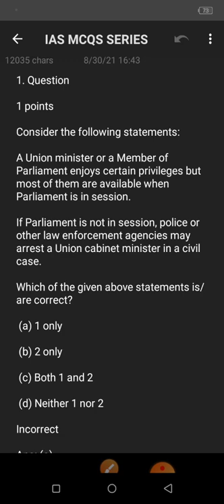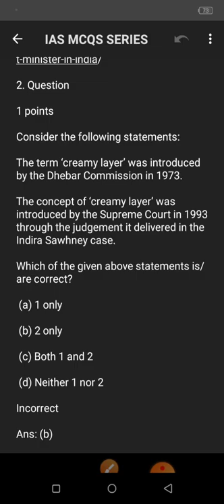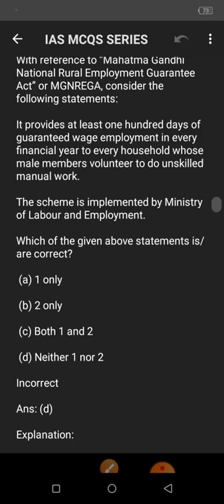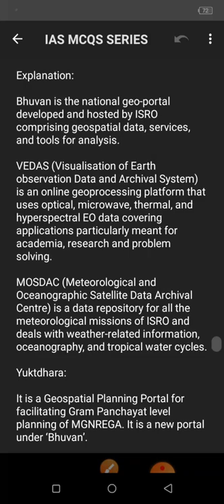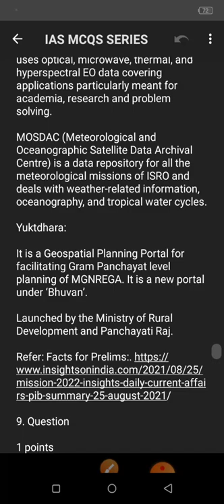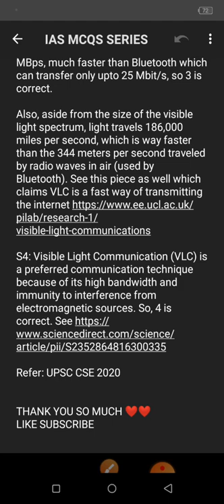August 30, 2021(3)